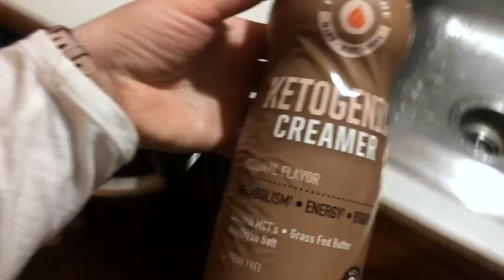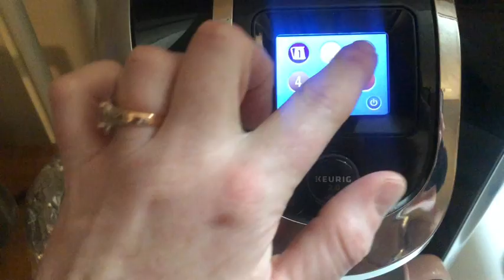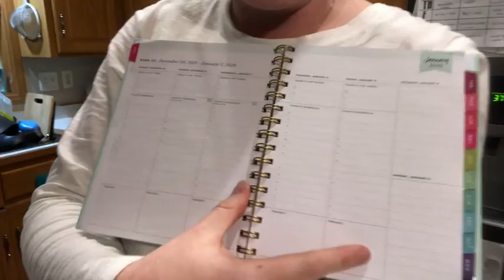Dairy-Free + the BEST guacamole recipe // Keto Meal Planning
Hey friends --

I'm venturing out and trying something new. Dairy is such an easy element to incorporate with the keto diet; almost too easy!

Over time, I've learned that dairy causes quite a bit if inflammation in the body. This, for me in particular with my Multiple Sclerosis, is a problem. So, I'm going to be limiting it and eventually weaning off of it completely.

Life is good, right!?

If you’re new here, Hi! My name is Renee, and I’m on keto weight loss journey. I’m a s.a.h.m. to 3 awesome kiddos and live in the Midwest with my British hubby.

Be sure to leave a fun, positive, and friendly note below! ❤️✌🏻